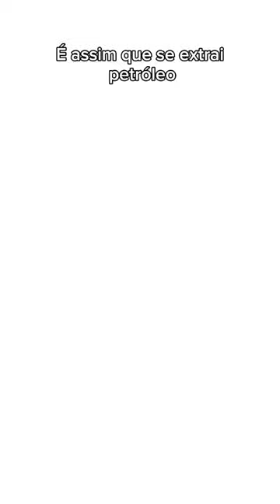EXTRAÇÃO DE PETRÓLEO